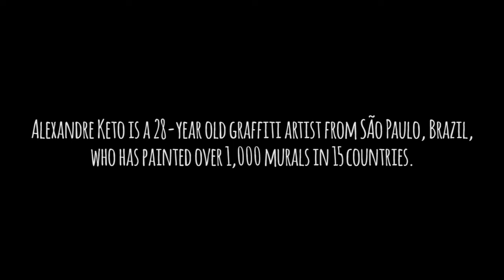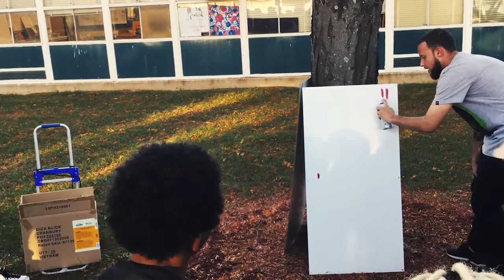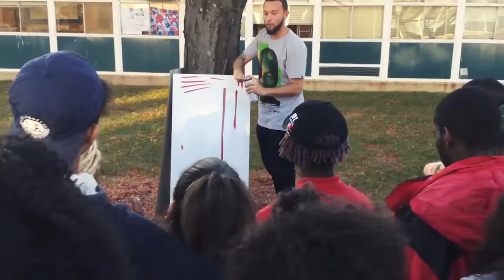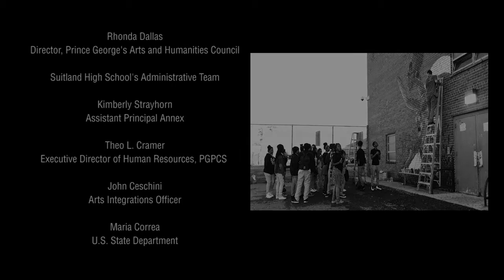Alexandre Keto at Suitland High School in Prince George's County, Maryland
In May and November 2015, artist Alexandre Keto from São Paulo, Brazil visited Suitland High School in Prince George's County, Maryland to give artist talks, graffiti workshops and collaborate with the students on several installations.

Enjoy highlights from Keto's visit as well as commentary from Zakiya Carr-Johnson, Director of Race, Ethnicity and Social Inclusion for the U.S. State Department, Michael Burroughs, Arts & Painting Instructor and Theo L. Cramer, Executive Director of PGCPS.

2015 marks the start of the United Nations International Decade for People of African Descent. The work of Alexandre Keto supports JAPER (U.S.-Brazil Joint Action Plan to Eliminate Racial and Ethnic Discrimination and Promote Equality.)

Produced by: Mable Ivory
Video and Images by: Anita Goes and Maria Saldaña
Edited by: Marcio Leite

Special Thanks to the students and faculty at Suitland High School, the Prince George's County Community, The Prince George's County Arts & Humanities Council, The U.S. State Department and The Smithsonian.

To see more art by Alexandre Keto, check out this